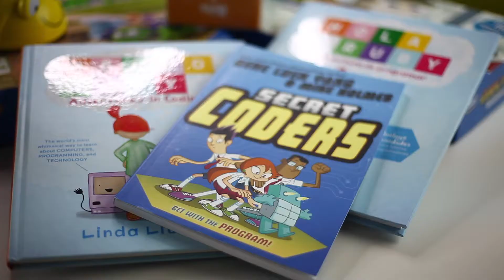Neskak IKT-n Nazioarteko eguna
Neskak zeresan handia dugulako teknologia munduan, gaur ospatzen dugu neskak IKT-n nazioarteko eguna.

Ahaldundu dezagun gure neskak teknologiaren erabileran eta jarri dezagun beraien eskura beraien sormena eta potentzial osoa garatzeko arlo honetan

Jarraitu gaitzaizu

Interesa dakizkizukeen beste bideo batzuk
[[BIDEO_YOUTUBE]]